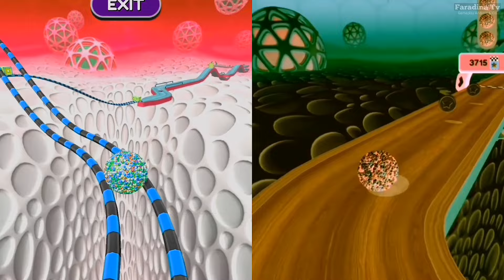🧲🧿🧿Going Balls Vs Reversed Video SpeedRun Gameplay NEW UPDATE (Part 1786)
Have Fun!